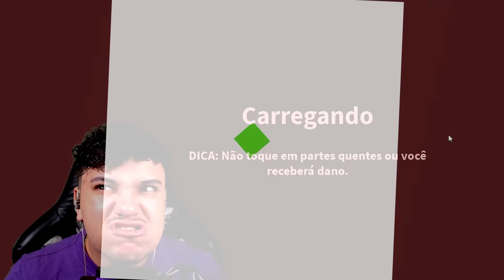VIRAMOS BOMBEIROS no ROBLOX para SALVAR VIDAS!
Hoje, Marcelodrv e Dudaberud estão jogando SIMULADOR de BOMBEIRO! Eles vão conseguir SALVAR TODOS? Assista para descobrir!